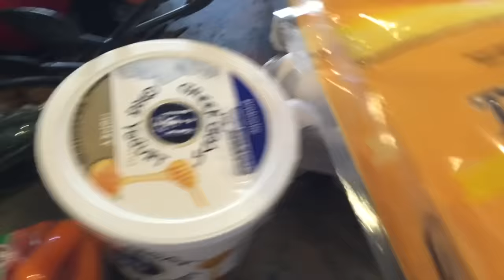The happenings this week + Grocery Haul (-:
I spent $60 today and am way under budget for the month but since were having a few meals out this week I will come in just about at budget (-:

Facebook.com/CandidMommy